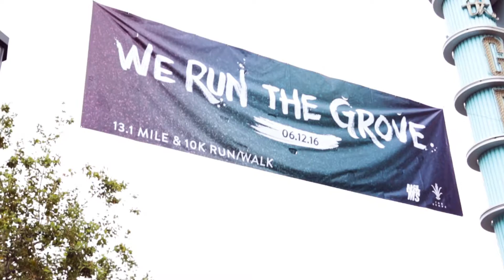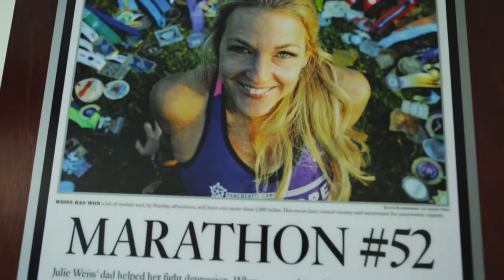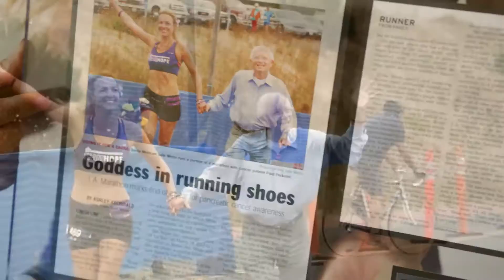Novateurs Episode 1: The Marathon Goddess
The first episode of Novateurs features Julie Weiss-Marathon Goddess. In 2013 Julie ran 52 Marathons in 52 Weeks to raise funds for Pancreatic Cancer, and she is still going strong with over a 100 Marathons completed in 2016.